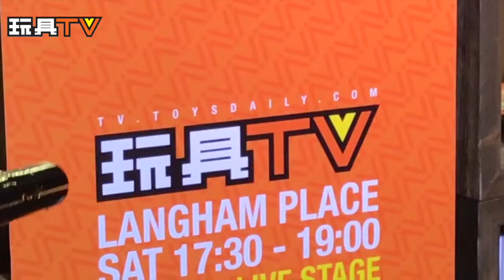[ TOYSTV x Live Stage ] @ 朗豪坊 現場視頻錄像 #4 Langham Place #4 Live Record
Venue: Langham Place Hong Kong
Production: TOYSTV Production Team
Program host: 玩具TV 主持人們 & Guests
Produced by: Bryan Lo, ToysWalker-Dick.Po